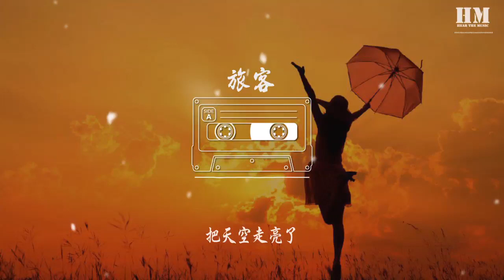牛奶咖啡 - 旅客『走着走着 天就慢慢亮了』【動態歌詞Lyrics】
旅客

00:00  作曲 : 格非
00:00  作词 : 王海涛
00:01 走着走着
00:04 天就慢慢亮了
00:07 仿佛来过这地方
00:26 走着走着
00:29 天就慢慢亮了
00:32 仿佛来过这地方
00:37 仰着脸的老人
00:41 微笑地看着我
00:44 小声说 我记得你
00:50 你的 我的 回忆像件行李
00:56 有笑声也有哭泣
01:02 我明白这人生
01:05 带我走回这里
01:08 有它真挚的意义
01:15 我望着我 当时的那个我
01:20 告别的那一刻
01:23 开始要做一个旅客
01:27 你的泪光
01:29 让笑容挡在了眼眶
01:34 看着我看成一个远方
01:43 走着走着
01:46 倔强变的柔软
01:49 我们就长大了
02:19 眼前耳边
02:22 鸽子停在屋檐
02:25 在还原那个昨天
02:30 越是想要忍着
02:34 却忍不住哭了
02:37 有些人不见了
02:42 我望着我
02:45 风平浪静的我
02:47 心底澎湃的我
02:50 一个往回走的旅客
02:54 我的笑容
02:57 让眼泪涌出了眼眶
03:01 想着你想成一个远方
03:06 我望着我 曾经小小的我
03:12 此刻让旧时光
03:15 带我推开一扇门窗
03:19 有人站在
03:21 那天我离开的地方
03:25 把回忆 站成一个远方
03:31 我的倔强
03:33 逆着人群肩膀
03:36 从刺眼的阳光
03:39 慢慢走进漫天星光
03:43 有人转身
03:45 认出我哭过的脸庞
03:50 轻轻对我笑
03:53 笑出了眼泪 别感伤
04:01 走着走着
04:04 不知走了多久
04:07 把天空走亮了